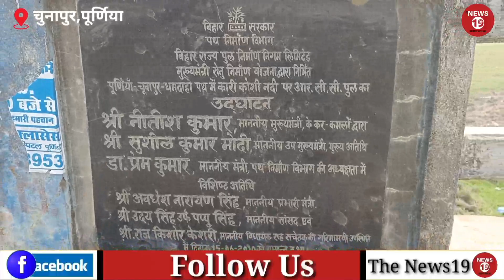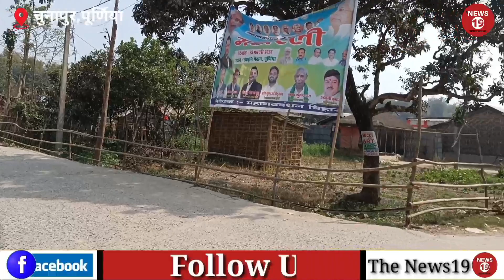13 साल में नहीं बना 100 मी0 पुल का एप्रोच! तो, हवाईअड्डे तक कैसे और कब तक बनेगी सड़क....?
कोशी और सीमांचल की हर छिपी और दबी हुई खबरों के लिए नीचे दिए गए
The News19 के Link को click करिए और हर खबरों से जुड़े रहिए।
दरअसल,
खबरें वो नहीं होती है, जो दिखाई जाती है? बल्कि, खबरें वो होती है, जिसे छिपाई जाती है।